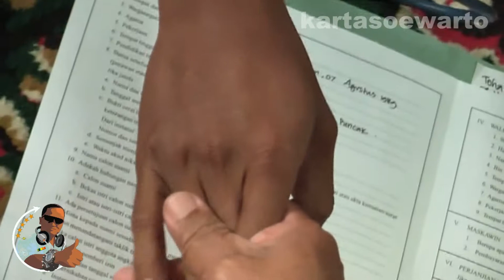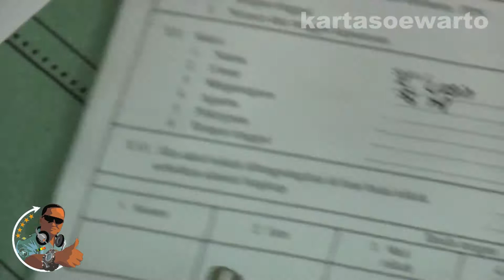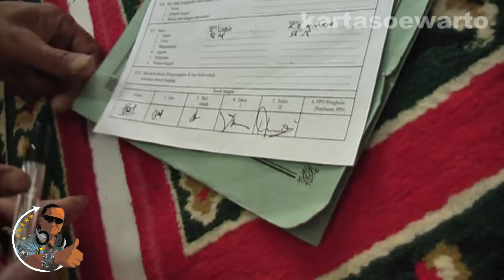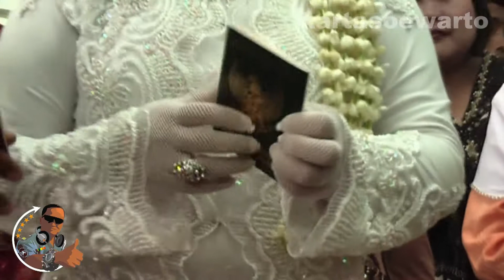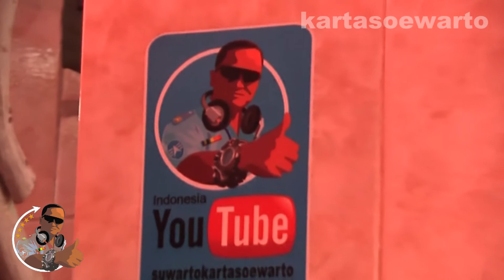Ijab Kabul Pengantin Sunda - Kuningan 2011 (Original Audio)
Pre Reception Of Sundanese Wedding

Video At :
Puncak Village, Subdistrict Of Cigugur,
Kuningan Regency,
West Java Province,

By :
Suwarto Kartasoewarto Wartonet Production

HDMI AVCHD SDHC 3MOS Leica Dicomar Blu-Ray 2DConvertedTo3D Full HDV1080i Wide Screen 16:9 Dolby Surround Digital 5.1